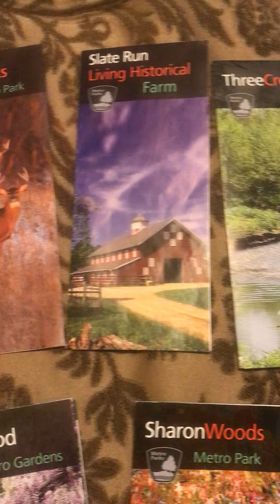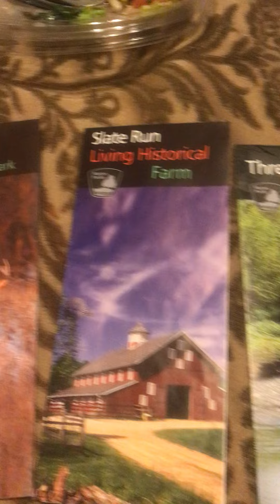Walking Club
Columbus Metro Parks Map